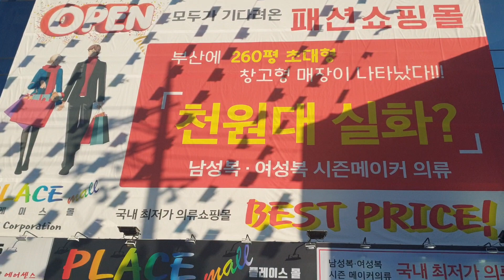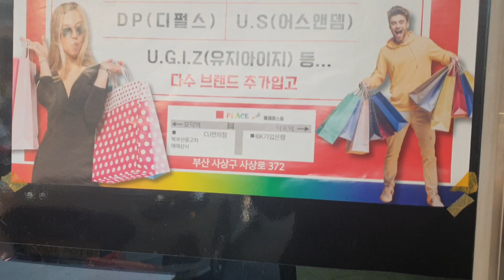플레이스 몰 부산 사상구 사상로 372 글로벌 사업단장